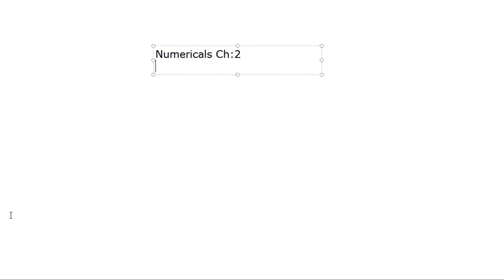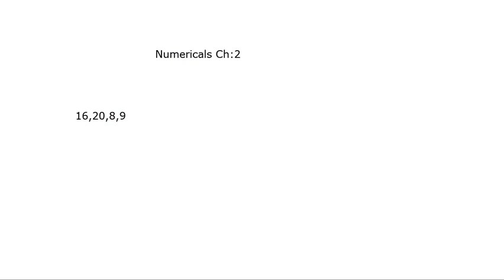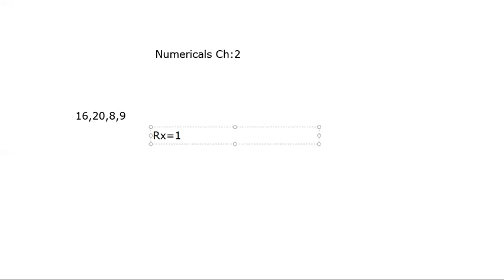MCAT XI-Chemistry Ch.2 States of matter (2 of 2)